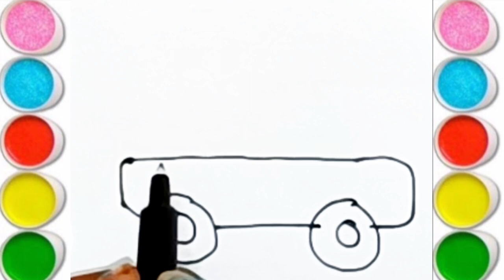cute pizza 🍕 car drawing and coloring for kids & toddlers, let's draw